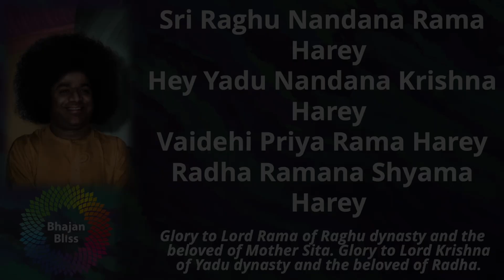908 | Sri Raghu Nandana Rama Hare | BhajanBliss Daily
Sri Raghu Nandana Rama Harey
Hey Yadu Nandana Krishna Harey
Vaidehi Priya Rama Harey
Radha Ramana Shyama Harey

Glory to Lord Rama of Raghu dynasty and the beloved of Mother Sita. Glory to Lord Krishna of Yadu dynasty and the beloved of Radha.